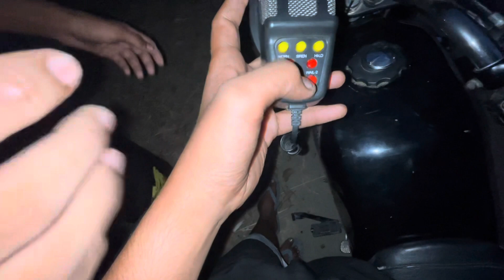ਅੱਜ ਮੋਟਰਸਾਈਕਲ ਤੇ ਲਾਇਆ ਪੁਲਿੱਸ ਵਾਲਾ ਹੋਟਰ 😳😳dhaliwal vlogs